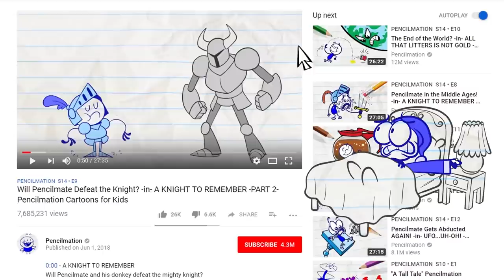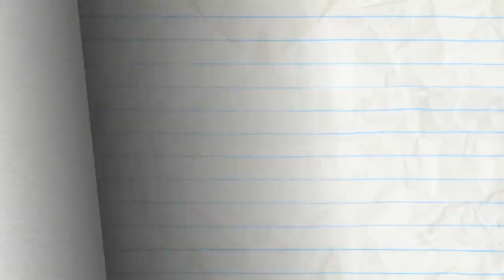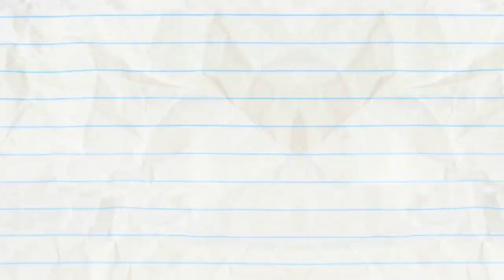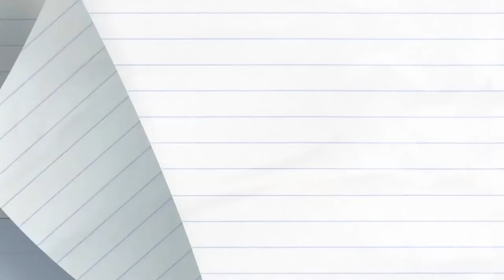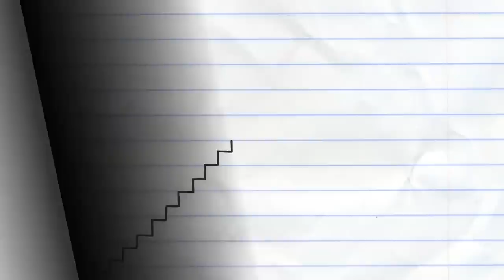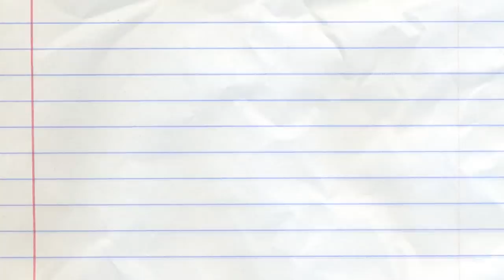Things That Go Bump In The Night And More Pencilmation! | Animation | Cartoons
2:20 - LAWN AND ORDER

5:04 - RAIN WOMAN

6:29 - ALARMED AND DANGEROUS

8:00 - TACK IN THE BOX

9:39 - TWIN GEEKS

12:04 - TEETH FOR TWO

14:12 - TARGET-ME-NOT
When a target decides to switch roles with Pencilmate… bows, spears and a big chase ensue.

16:22 - ANT MISBEHAVIN’

17:46 - UNFARTED TERRITORY
Mini P gasses out Pencilmate.

20:34 - O PENCIL WHERE ART THOU?

22:36 - HIS AND HERCULES
Pencilmiss saves the day.

23:47 - CHILDREN OF THE POPCORN

25:56 - RANCOUR’S AWAY
Pencilmate is not getting anywhere.

Things That Go Bump In The Night And More Pencilmation!